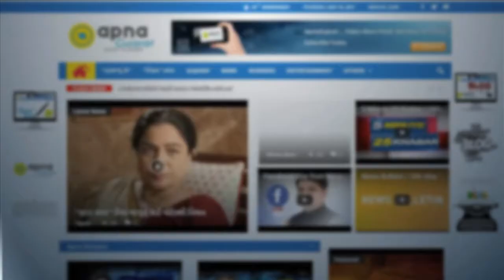One-night stand is not a marriage under law, says Bombay HC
A one-night stand or a physical relationship between a man and a woman does not fall under the definition of marriage under Hindu laws, said the Bombay high court.